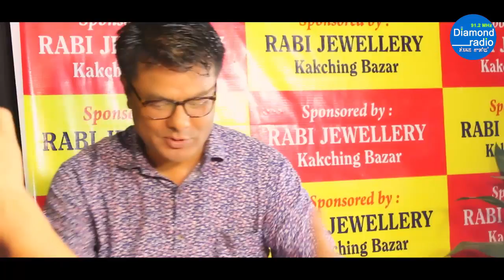PART 2 DR.NGANGBAM SHANTIKUMAR MEETEI AT DIAMOND GI SAKNAIRABA